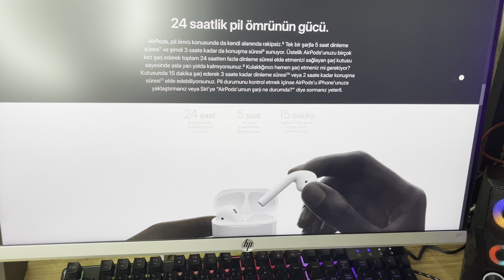2. NESİL AIRPODS İNCELEDİM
MERHABA ARKADAŞLAR BUGÜN SİZLER İÇİN APPLE'IN EN UYGUN AIRPODS'UNU İNCELEDİM. GÜZEL BİR VİDEO OLDU, KEYİFLE İZLEMENİZİ DİLİYORUM.